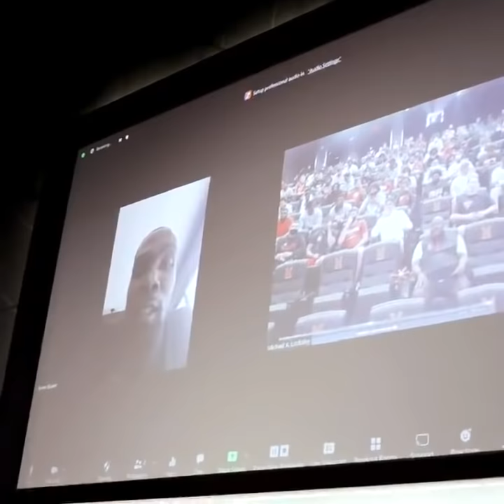Kevin Durant surprises a Maryland walk-on with some news 🙌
Kevin Durant tells Maryland Terrapins football player Greg Rose that he is now on full scholarship.

(via @TerpsFootball/Twitter)